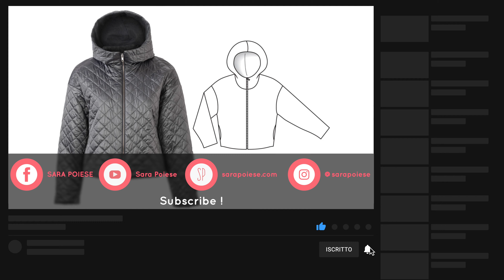Burda Style 12 2019 | Full Preview & Line Drawings| Anteprima & Disegni Tecnici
CuciAmiche e CuciAmici, se volete vedere un’anteprima di  Burda dicembre 2019 siete nel video tutorial giusto!
Nella mia craft room torniamo a parlare di diy wardrobe e slow fashion  nel Burda dicembre 2019 dove troverete un' anteprima dei cartamodelli donna, uomo, bambini per la moda 2019.

☑️La rivista di moda cartamodelli Burda Style si trova in edicola. E’ possibile sottoscrivere anche un abbonamento collegandosi al sito linkato nella sezione Link Utili qui sotto.

☑️I cartamodelli Burda sono sempre al netto dei margini di cucitura. Dovrai quindi aggiungere poi tu, nella velina o nel tessuto, il margine di cucitura.

☑️Le taglie burda sono taglie tedesche, la taglia 38 tedesca corrisponde alla 42 italiana. Ti consiglio pertanto di guardare bene la tabella misure burda linkata nella sezione Link Utili qui sotto per trovare le misure che più si adattano alla tua corporatura.

Vuoi vedere altri video sul Burda?

Se ti piace questo mio video, dillo con un pollice alzato 👍👍👍, guardalo fino alla fine commentalo e condividilo!

Un abbraccio sartoriale, Sara Poiese.

💜💜💜Ti ringrazio di cuore se vorrai sostentere i miei video tutorial con una donazione!

Domanda & Risposta:

Hai degli argomenti che vorresti approfondire? Vorresti imparare a cucire un progetto in particolare? Non perdere la diretta live dal mio canale YouTube l’ultimo giorno di ogni mese!

Per domande, richieste di tutorial e approfondimenti di cucito puoi contattarmi commentando nel video mensile della diretta live.

BURDA 12/2019 ist da! Alle Modelle mit technischen Zeichnungen!
🔸🔸🔸🔸🔸🔸🔸ENGLISH VERSION 🔸🔸🔸🔸🔸🔸🔸🔸🔸
Take a look of the Burda Magazine preview for december 2019, the pattern magazine with women patterns, men pattern, childrens patterns. In Burda 12/2019 you can find sewing pattern for your DIY sewing projects.

☑️Burda Size Chart is German Size, so you have to add 2 sizes . 38 German size is a 42 Italian size.

If you like this video, please 👍👍👍, and share!